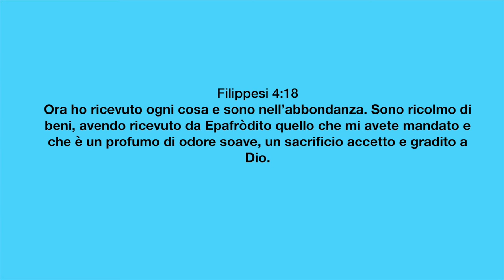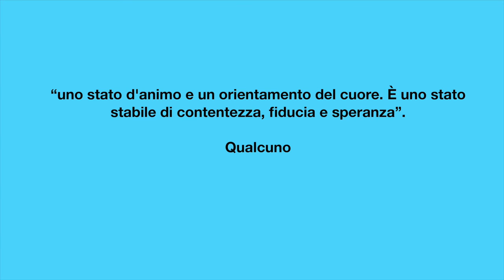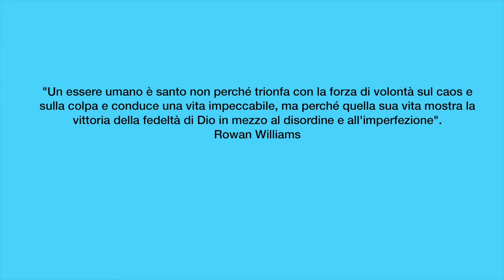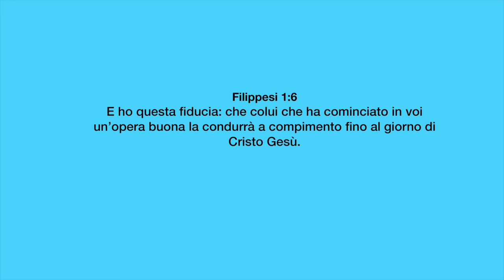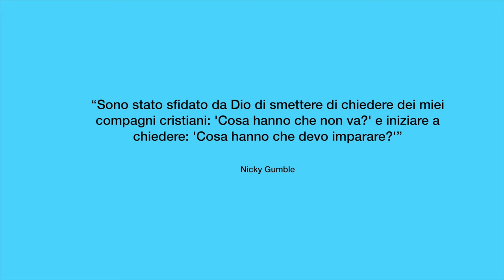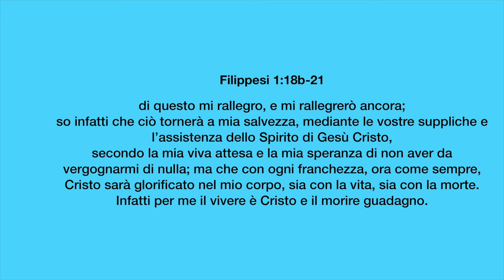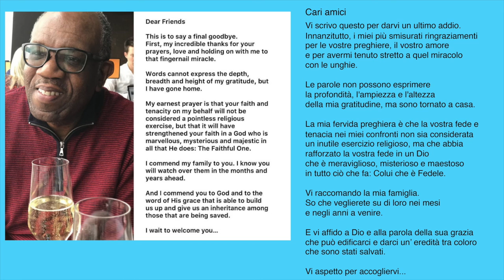Una Teologia della Gioia - Filippesi 1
Siamo l'opera d'arte di Dio, amati da Dio, salvati da Dio attraverso Cristo: viviamo per questo una vita nella gioia.
Brani utilizzati:

“Ora ho ricevuto ogni cosa e sono nell’abbondanza. Sono ricolmo di beni, avendo ricevuto da Epafròdito quello che mi avete mandato e che è un profumo di odore soave, un sacrificio accetto e gradito a Dio.” (Filippesi 4:18)

“E ho questa fiducia: che colui che ha cominciato in voi un’opera buona la condurrà a compimento fino al giorno di Cristo Gesù.” (Filippesi 1:6)

“Che importa? Comunque sia, con ipocrisia o con sincerità, Cristo è annunciato; di questo mi rallegro, e mi rallegrerò ancora” (Filippesi 1:18)

“...di questo mi rallegro, e mi rallegrerò ancora; so infatti che ciò tornerà a mia salvezza, mediante le vostre suppliche e l’assistenza dello Spirito di Gesù Cristo, secondo la mia viva attesa e la mia speranza di non aver da vergognarmi di nulla; ma che con ogni franchezza, ora come sempre, Cristo sarà glorificato nel mio corpo, sia con la vita, sia con la morte. Infatti per me il vivere è Cristo e il morire guadagno.” (Filippesi 1:18b-21)